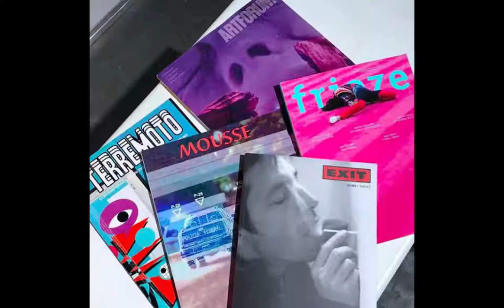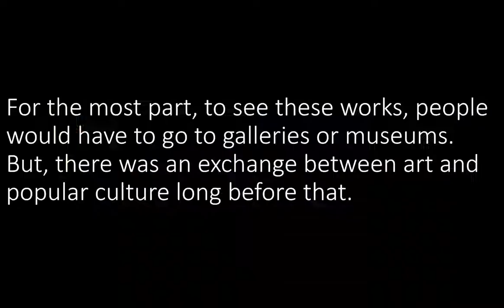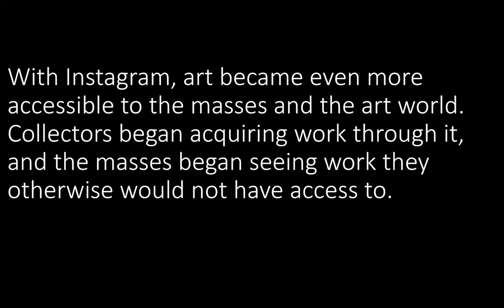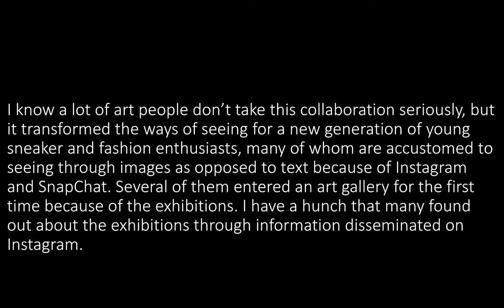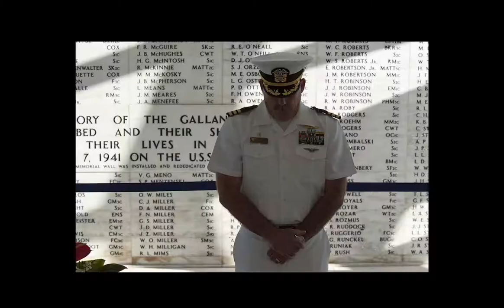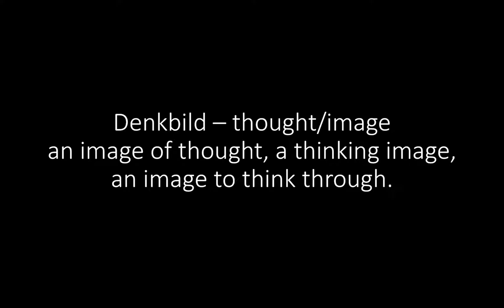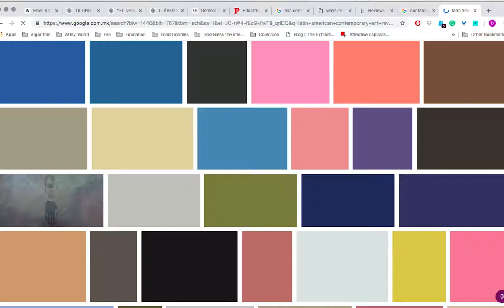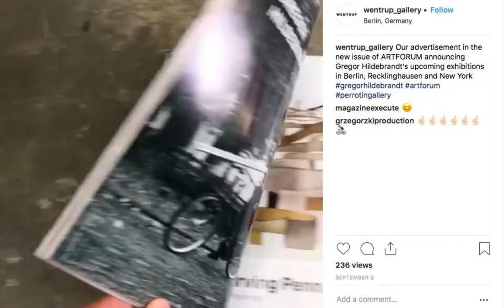EXPO CHICAGO 2018 /Dialogues: Art Critics Forum — Criticism And The Image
5:30 - 6:30pm

Panelists | Ann Binlot (Freelance | Forbes, Galerie, The New York Times), Robin Peckham (Editor-in-Chief, LEAP), William S. Smith (Editor, Art in America), Diego Del Valle Ríos (Editor, Terremotto).
Moderated by Ruslana Lichtzier (THE SEEN).

How has the role of the image shifted the output of criticism? Through the format of the visual essay, each of the panelists will take part in a short silent presentation before opening into a roundtable discussion. From the perspective of John Berger’s Ways of Seeing, through to current disseminations of the image and its role as a vehicle for narrative in both online platforms and print publications, this program will consider how the image has either replaced or transformed the purpose of the written word.